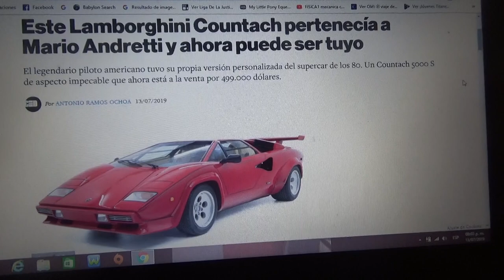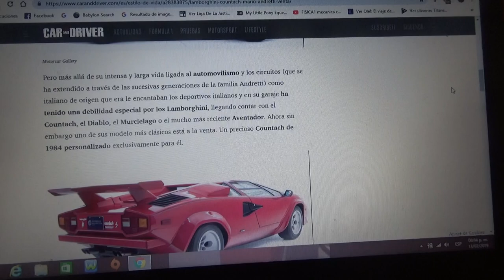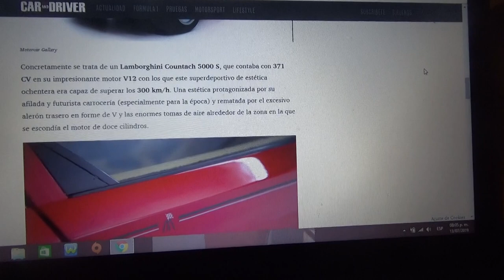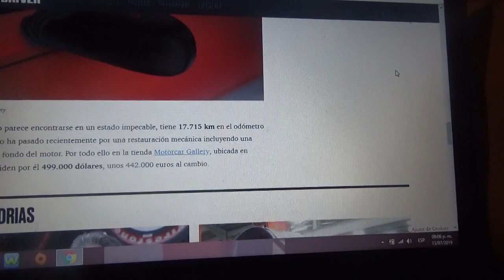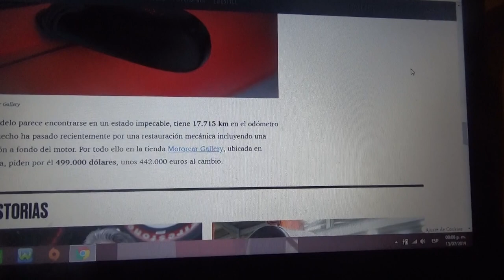A la venta el Lamborghini Countach 5000 S de Mario Andretti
En este vídeo les hablo de este especial Lamborghini que le perteneció al campeón mundial de Fórmula 1 de 1978 Mario Andretti(ganador ademas de otros grandes eventos automovilísticos como las Indianapolis 500 o Daytona 500)